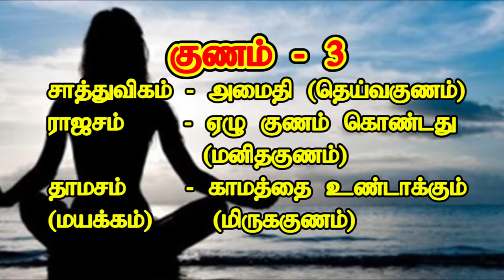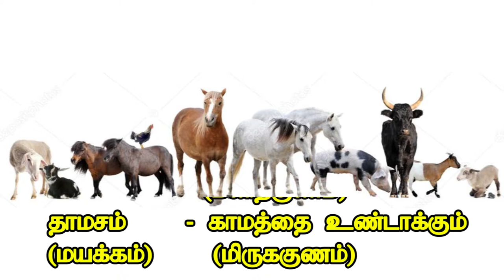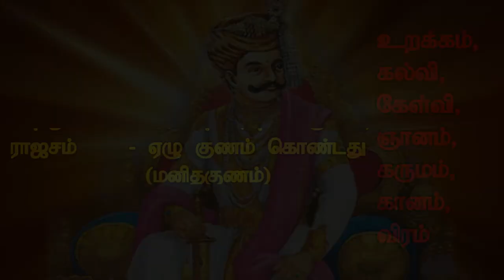Gunam - 3 (குணம் - 3) ஞானகலை (ஆன்மீக யோக தவசாலை படவகுப்புமுறைகள்)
Gunam - 3    ஞானகலை (ஆன்மீக யோக தவசாலை படவகுப்புமுறைகள்)